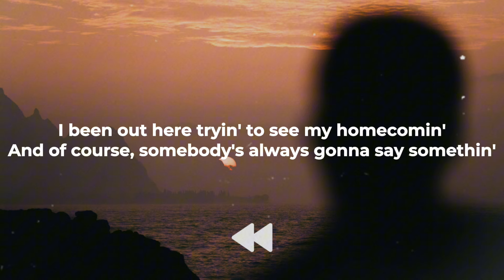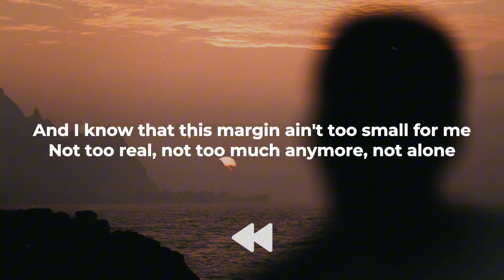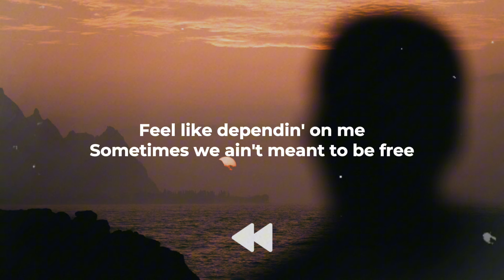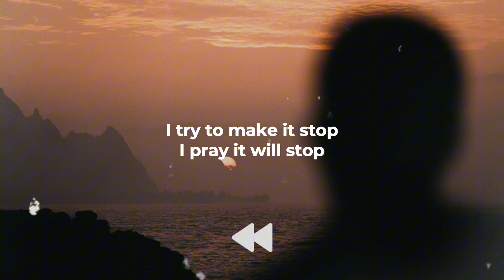Jorja Smith - I Am | Lyrics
♫ Jorja Smith - I Am

Lyrics:

Try it if it feels right (try it if it feels)
If it feels right, yeah
When you try
Oh, oh

I'm tryin'
I'm just, I'm just
I been out here tryin' to see my homecomin'
And of course, somebody's always gonna say somethin'
Try and shoot me down for voicin' my own opinion
Triggerin' a part of me that's always been indifferent

And I know that we have asked for change
Don't be scared to put the fears to shame

When you know what you got
Sacrifice ain't that hard
Feel like dependin' on me
Sometimes we ain't meant to be free

Open up this letter, you ain't tryin' to be
You been blind to the subject but not blind to me
And I know that this margin ain't too small for me
Not too real, not too much anymore, not alone

If who I am offends you
Don't feel sorry
Don't feel, don't feel sorry
My loss is worth more than your wins
I'm satisfied if it starts to look in
That is everything, that is everything, that is everything
That is everything
That is everything
I try to make it stop
I pray it will stop
I, stop
I know what you are
I, stop
I am what you not